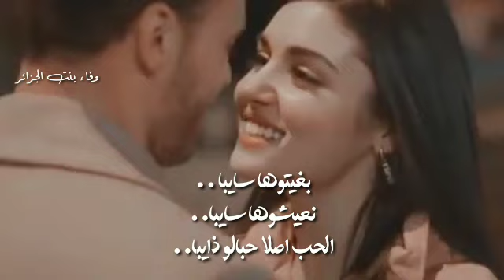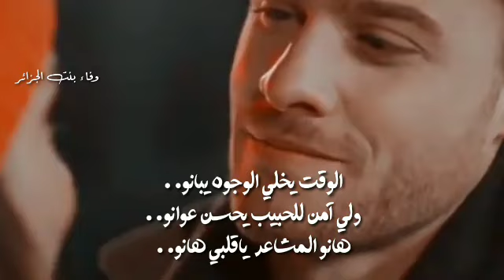تصميم مايستاهلني_ الوقت يخلي الوجوه يبانو